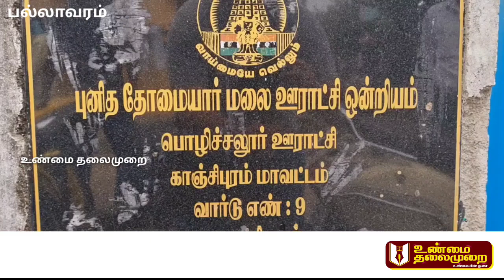சாமி தரிசனம் முடித்துவிட்டு வந்தவர்களுக்கு நேர்ந்த கொடூரம். maduranthagam Pallavaram road accident.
maduranthagam# 6 membersdeath#roadaccident